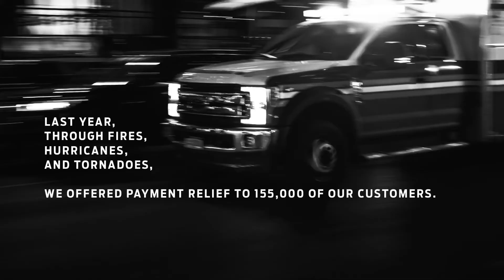Built for America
Ford Country: Built to Lend a Hand, Built for America, Built for YOU.